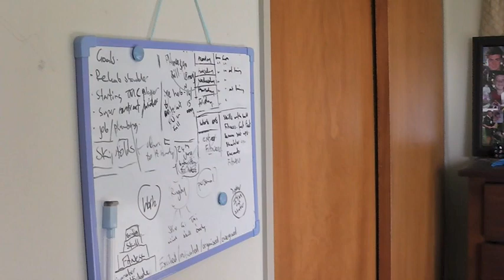Steamers Cribs: At home with Greg Pleasants-Tate, Michael Kainga, Carl Axtens and Steamie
We caught a few of the young Bay of Plenty Steamers at home, and they showed us around their pad, MTV Cribs style.